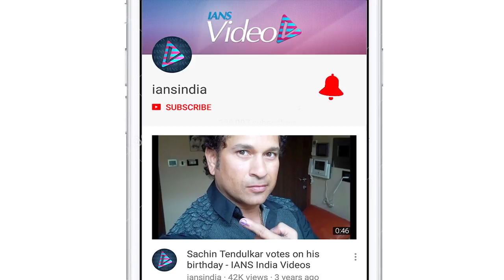World Cup 2019 | Win against India very encouraging: Morgan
The 31 run win against India in the group stage match of the ongoing World Cup 2019 was very encouraging for the English team says captain Eoin Morgan.